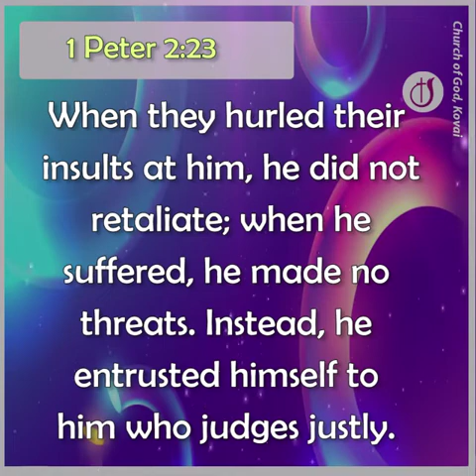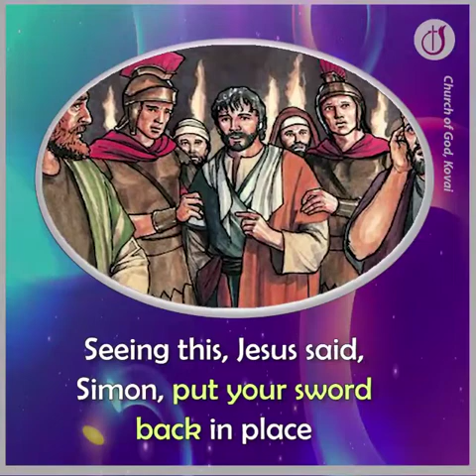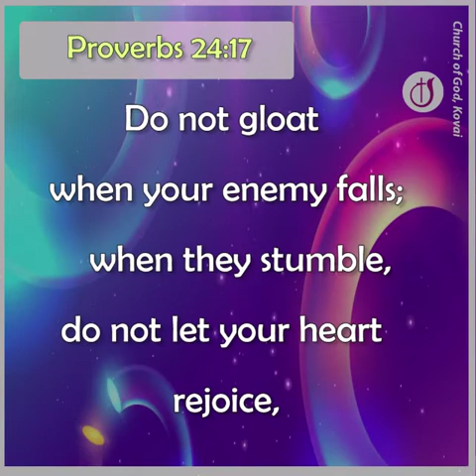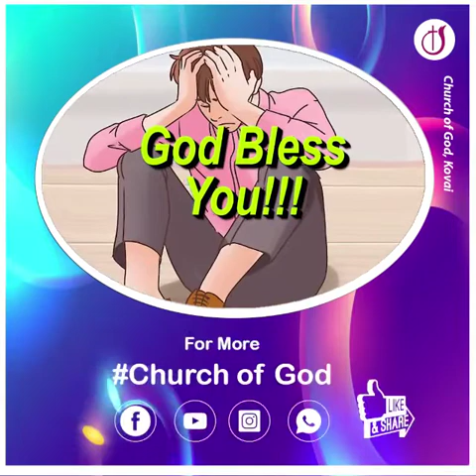DO NOT TAKE REVENGE l Pastor J. Yesu Paul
Do not take Revenge - The Apostle paul says in Romans 12 : 17-21
We might come across this situation in our Every Day to Day Life - This teaching tells us "DON'T STRIKE BACK OR SEEK REVENGE AGAINST SOMEONE WHO HAS HURT YOU". Paul says "LEAVE A ROOM FOR GOD'S WRATH" For it is written "IT IS MINE TO AVENGE I WILL REPAY". Leave it to God's hand he will make the situation in a different way and make u proud the place were you put down.

- Jesus came across with the same situation. he did not take Revenge. Instead he LOVED him and called him as FRIEND. How Great is our God.
- Start your day with prayer. Let Christ lives in you.
- Let there be difference between worldly people and people in Christ.
- Shine for Christ. HAVE A BLESSED DAY.